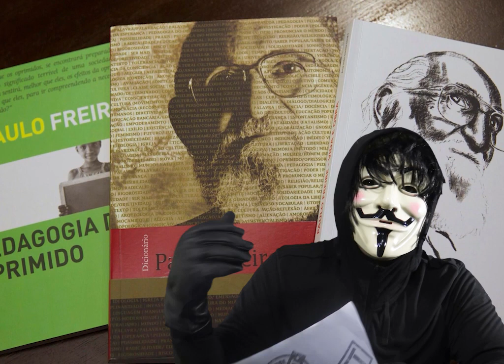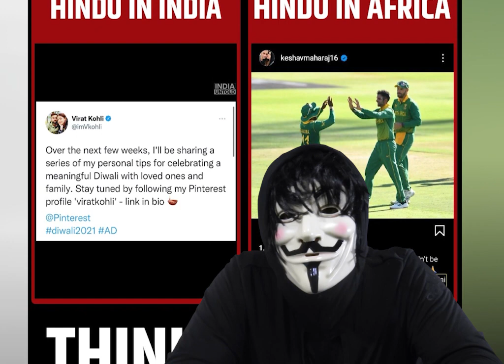Alerta. Noticias de Estados Unidos de América. Wokeism AFECTARA AL Titan? 17 de Febrero 2023